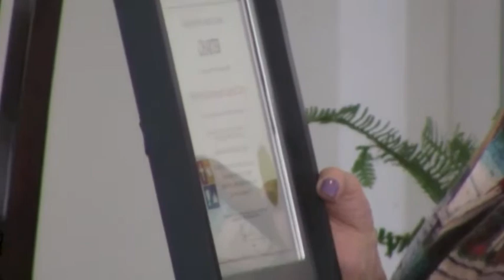GCC Sermon Series #35 "Special Service: Sylvain Duquette, Marion Raymond"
Learn more about Grace Community Church at gracecc.ca